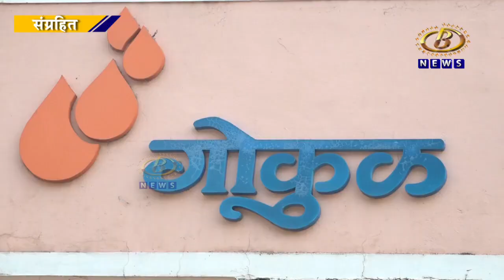सुमारे ३५ लाख रूपये लाटल्याचा प्रकार गोकुळच्या पशुखाद्य कारखान्यात उघडकीस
प्रत्यक्ष अंतरापेक्षा जास्त अंतर दाखवून सुमारे ३५ लाख रूपये लाटल्याचा प्रकार गोकुळच्या पशुखाद्य कारखान्यात उघडकीस, नेत्यांच्या दबावामुळं गोकुळच्या संचालकांमध्ये अस्वस्थता